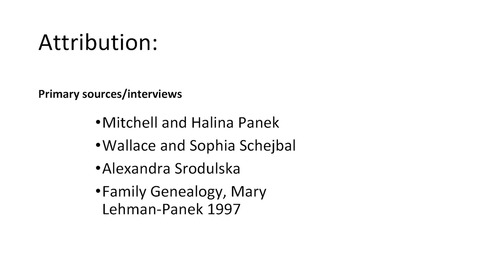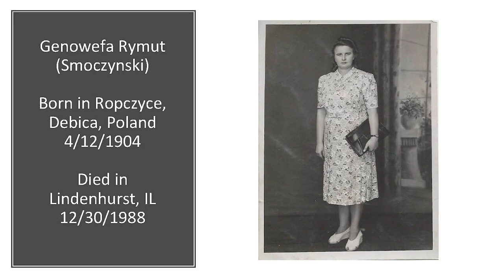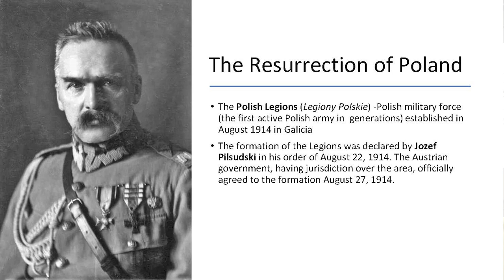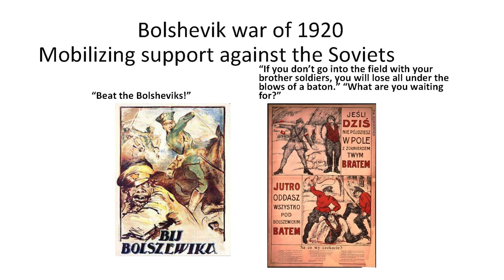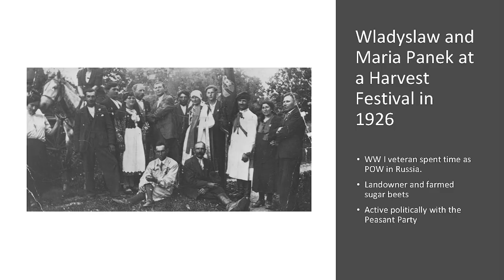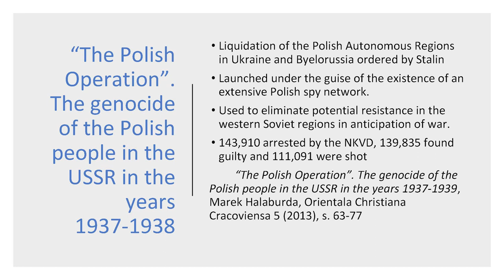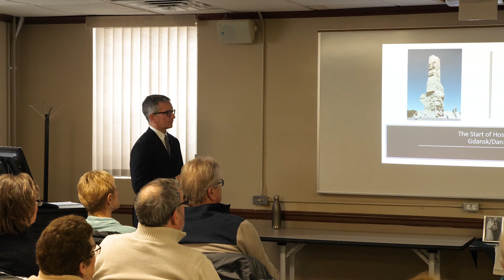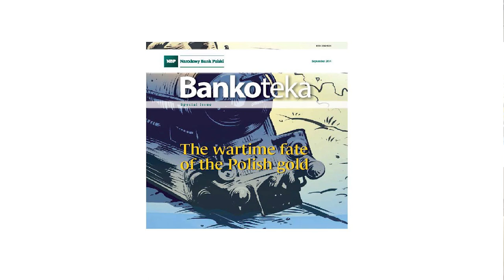Deportation and Exile; A tale of two families Part 1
Beginning in 1940, up to 1.2 million Poles were deported to Siberia by the Soviet occupation forces that invaded Eastern Poland at the outbreak of the second World War. This lecture recounts the personal stories of 2 Polish families who were deported and ultimately settled in the United States. The recording is a lecture presented at the Aquinas College Osher Life Long Learning Institute in Grand Rapids, MI.